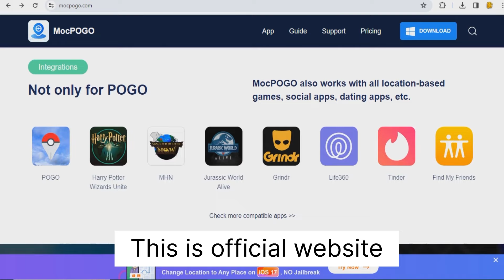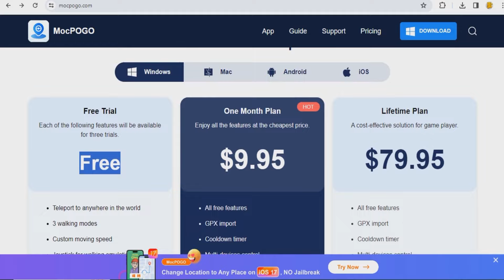Best 2024 Spoofer for Pokémon Go | without jailbreak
Download MocPOGO to spoof your Pokémon Go GPS location with/without computer

How to spoof in Pokémon Go ?
In this video you can learn spoofing techniques which will help you in Shiny Hunt, Legendary Raids, Elite Raids.